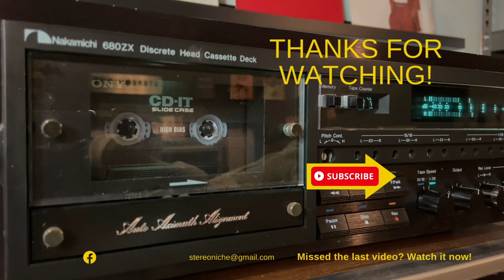Vintage Music Formats - Which one do I prefer?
Review of the various music formats - Cassettes, Records, Reel to Reel, 8-tracks and CD's. A discussion about my evolution to and from these formats over the years and where am I today.

I am a long time collector of vintage stereo gear like receivers, speakers, amps, turntables and cassette decks from brands like McIntosh, Sansui, Pioneer, Yamaha, Klipsch, JBL, Marantz and many others.